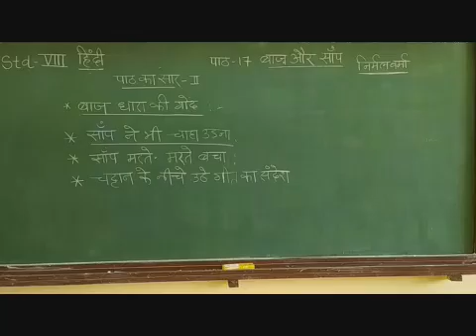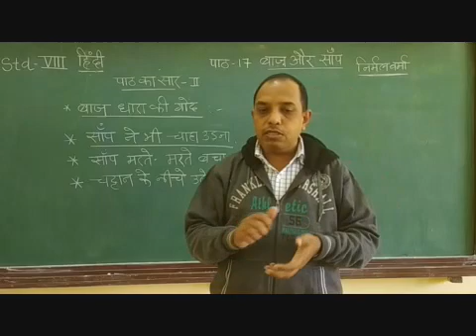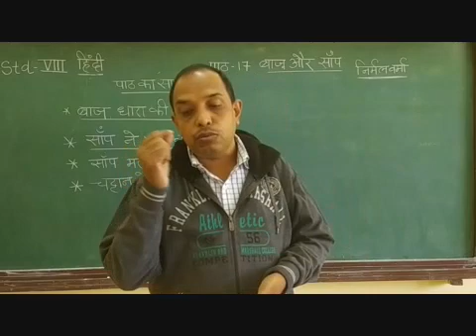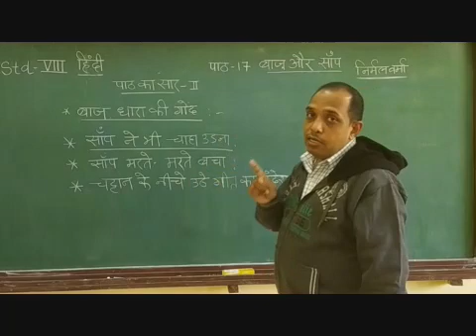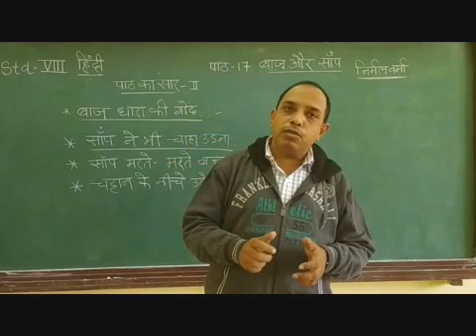VIII Hindi Chapter 17 Baaj Aur Saap Part 4